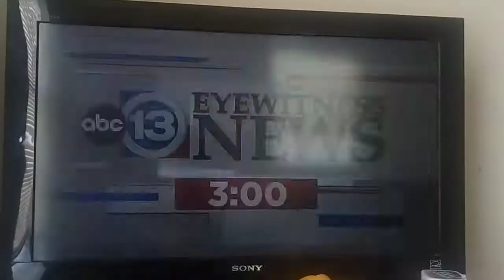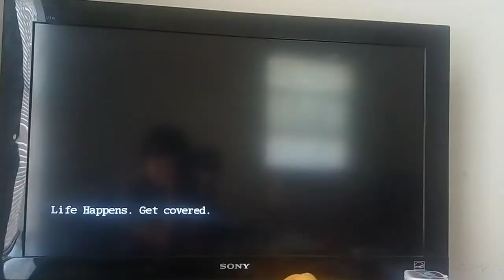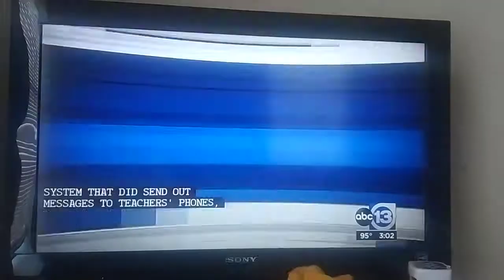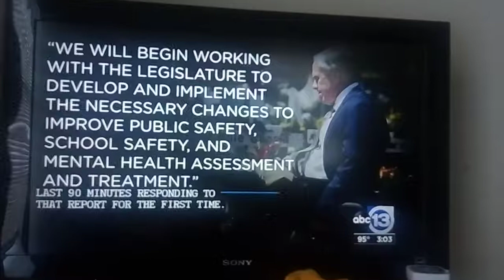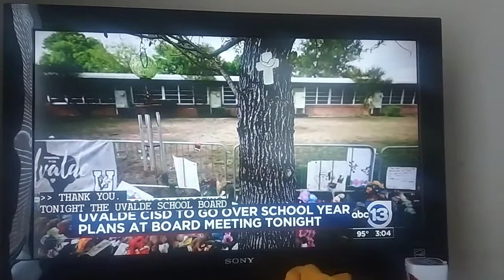KTRK-TV Commercial Breaks + ABC13 Eyewitness News at 3PM Open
First ever recorded!